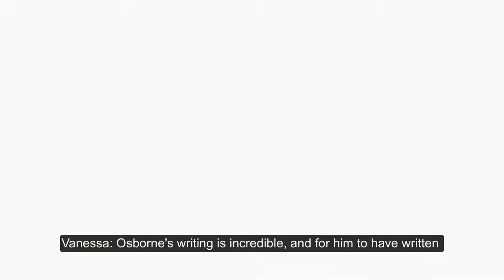John Osborne's Writing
'Look Back in Anger', by John Osborne

Until March 24th | Tickets from €15
gatetheatre.ie